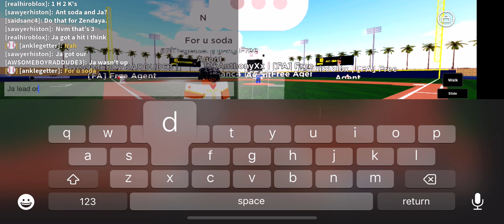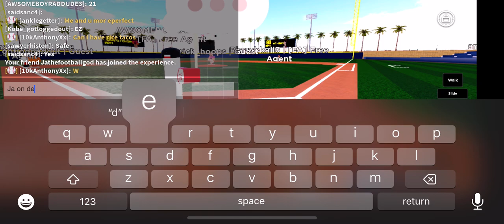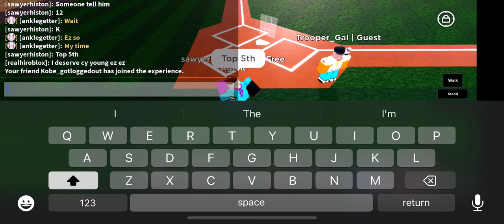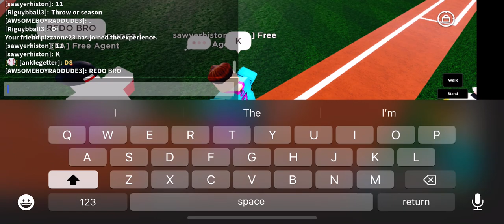RBL All Star Game